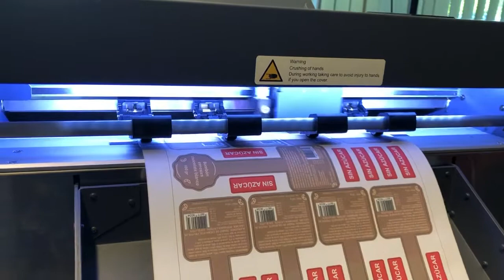Vulcan SC-350 Digital Die Sheet Cutter Label cutting Auto sheet feeding Label Cutting machine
The Vulcan SC-The Vulcan SC-350 professionally designed UI allows for an intuitive and efficient user experience. Icons are well lit and easy to understand. Navigation control is simple to use - easy toggle of navigation speed Oversized U-disk button to get you producing as fast as possible.

-Smart solution for the labeling industry.
-Automatic feeding system.
-Unattended operation.
​-Stickers can be printed edge to edge on the media, even outside the registration marks. This allows the maximum paper area to be utilized, saving you money.

Being one of the key moving parts, the carriage has to last. The SC-350 carriage uses only the highest quality materials and is designed to handle extensive daily use. Vulcan engineers have solved the heat build-up problems that often plague other carriage designs.
The camera in the carriage was carefully chosen to be fast and reliable. The camera can scan four registration marks within 3 seconds. Combined with the ability to feed in a sheet in under 3 seconds and read the QR code, you can cut more sheets per hour.

The unique paper feeding mechanism has been designed to adapt to a wide range of materials. Special guides minimize possible shifts to ensure that media feeds in straight and true. Load up to 300 sheets of A4 paper, start the cutter, and walk away. (the total number of possible sheets depends on media thickness). Multiple sheet sizes are supported (Letter/Legal/Tabloid/A4/A3/A3+). Paper feeding time as fast as 3 seconds per sheet.

Led lights provide stable lighting so that the camera can reliably read the QR codes and registration marks regardless of the external lighting conditions. This leads to improved reliability during unattended operation conditions.

U-Disk function
PLT-files saved on USB thumb drives (U-disk) can be used for stand-alone operation. This means that the SC-350 can be used without being connected to a computer.

Camera System
The SC-350 uses a high-resolution camera for accurate detection of registration marks (as small as 5 mm). The camera can even see reg marks on both colored and transparent materials. The ability to scan small reg marks saves material, thus reducing production costs. The ability to scan four reg marks within less than 3 seconds saves production time and reduces costs even further.

QRcode system
SC-350 reads QR-codes on the printed media, allowing automatic matching of print and cut files. This both speeds production and eliminates any chance of mismatched files.

User-friendly touch screen
The user interface is intuitive and easy to navigate. One-touch toggle of carriage control: Fast (x10) / Slow (x1). Single Re-cut button to instantly repeat the last job.

Network interface
Stable communications over long distances.
Control one sheet cutting plotter from multiple computers.
Control different sheet cutting plotters from one computer.
Easy access maintenance
The side panels of SC-350 are easily removed for clear access to all relevant parts. Sensors inside the cutter assist in quickly identifying the problem.

Supported OS:
Windows 7/8/10/11350 professionally designed UI allows for an intuitive and efficient user experience. Icons are well lit and easy to understand. Navigation control is simple to use - easy toggle of navigation speed Oversized U-disk button to get you producing as fast as possible.

-Automatic feeding system.
-Unattended operation.